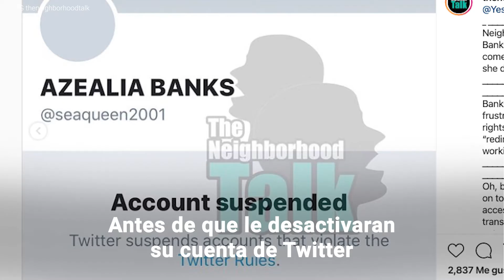Famosos que no soportan a Beyoncé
Kim Kardashian solo era amiga de Beyoncé para complacer a Kanye West, Rihanna se metió en medio de la relación de Queen B con Jay-Z y Donald Trump criticó el espectáculo de la cantante en el Super Bowl. Estos son solo algunos de los famosos que no soportan y se han descargado con Beyoncé.